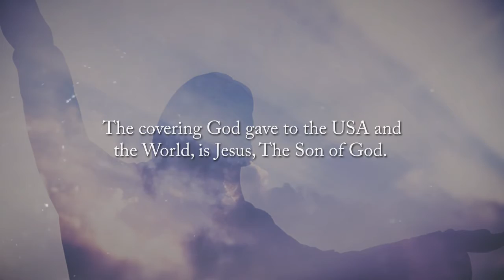Three Strikes, You're Out, USA! by Geary L. Robinson, PhD